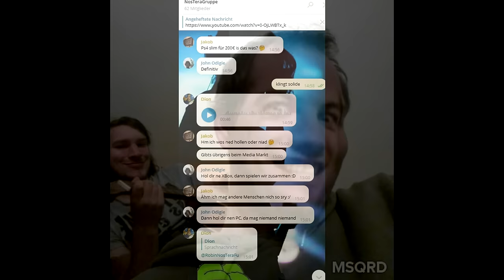fanservice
Bei uns wird fanservice groß geschrieben.